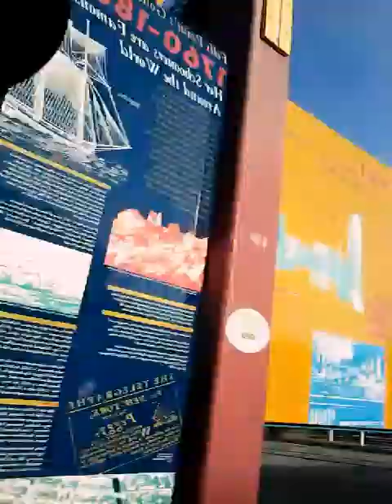Date night with They boy,going to the movies!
Movie time!